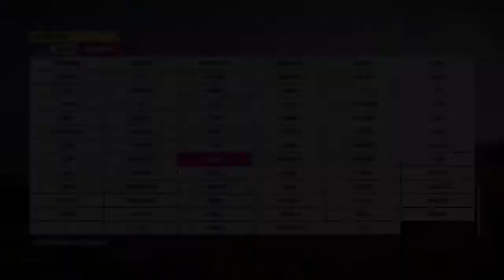Forza Horizon 5 Story Mode Gameplay Walkthrough No Commentary Part 1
CPU : AMD RYZEN 9 3900X
GPU : NVIDIA GeForce RTX 2060 6GB
MONITOR : MSI 24" OPTIX G24C4 144HZ CURVED GAMING MONITOR x 3
MOTHERBOARD : ASUS ROG STRIX X570-E GAMING WIFI - Motherboard
RAM : CORSAIR VENGEANCE PRO RGB 32GB
HEADSET : ASUS TUF GAMING H3 GAMING HEADSET
MOUSE & KB : PREADATOR
HDD : 4TB
OS : WINDOWS 10 PRO
INTERNET SERVICE PROVIDER :  SLT FIBER
PACKAGE : FIBER UNLIMITED 25 ( 25 Mbps Max )